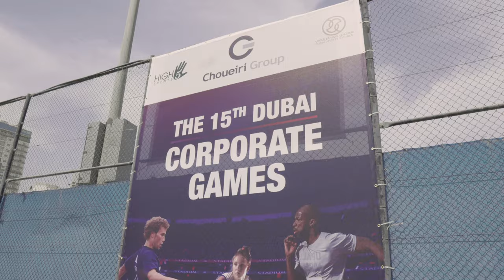15th Dubai Corporate Games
We are proud to be part of the 15th Dubai Corporate Games Event and be the official Physiotherapist partner of Chalhoub Group.

For better service and better health, MyPhysio is the only choice to livebetter!